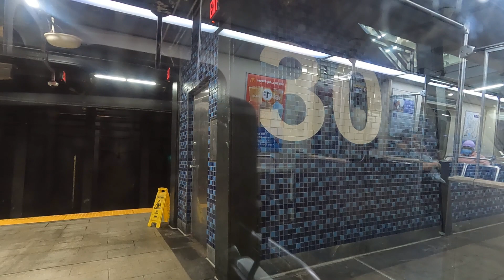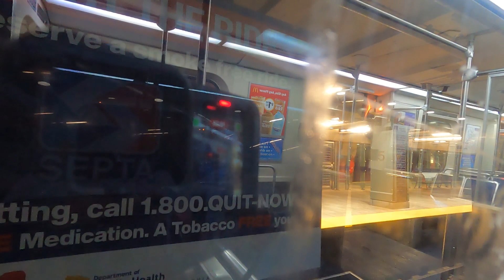SEPTA Market-Frankford Line - 69th Street Transportation Center To Frankford Transportation Center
This train I am riding on is a 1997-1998 ADtranz M-4 #1208. This video was filmed on November 6, 2023.